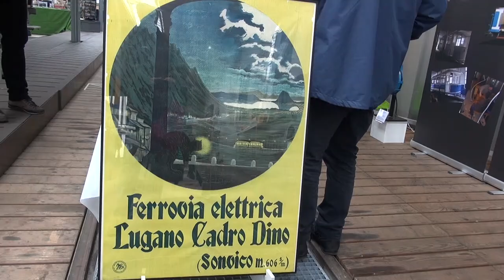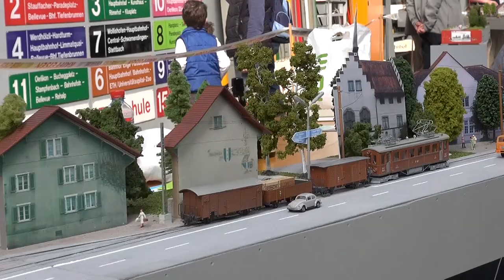Two Small Modell-Layouts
The movie shows two small layouts filmed during a visit to the Zurich tram museum. The first layout is a small HOm module depicting a scene of the former Lugano - Cardro - Dino narrow gauge electric interurban line in Canton Ticino (Switzerland). The second layout is a sectional layout showing scenes from the narrow gauge Frauenfeld - Wil Bahn, another electric interurban line, which still exists and operates in the Canton Thurgau. The layout, also in HOm, shows the Frauenfeld - Wil Bahn as it operated in the fifties and sixties of the last century. The layout shows how effective sectional layouts can be, even if the sections are often only one foot wide.